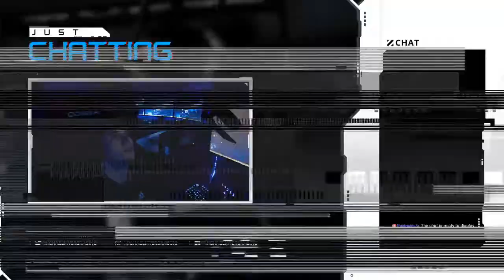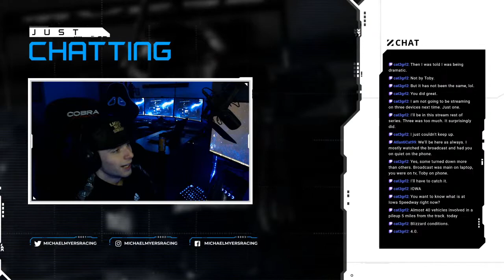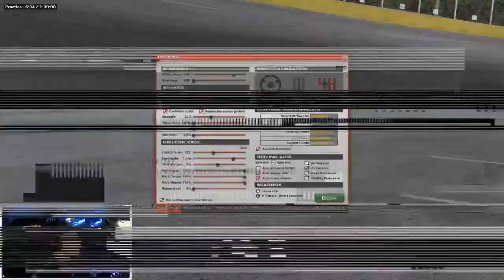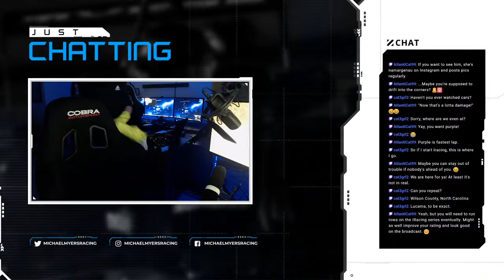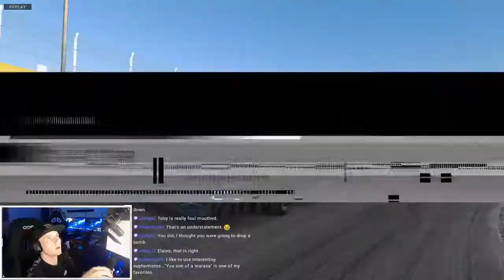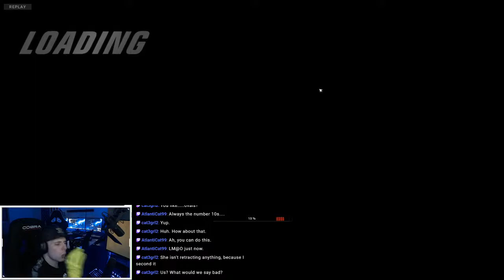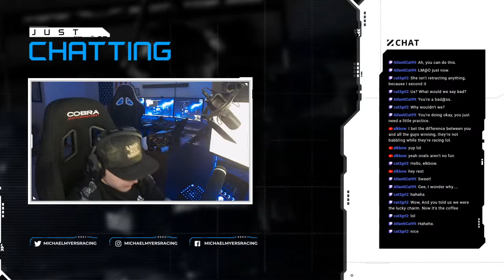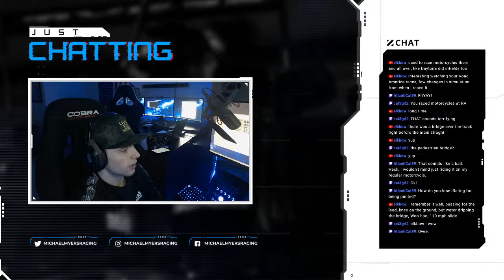What is this... OVALS? - iRacing Grind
▼ Partners

▼ Follow Michael Myers Racing